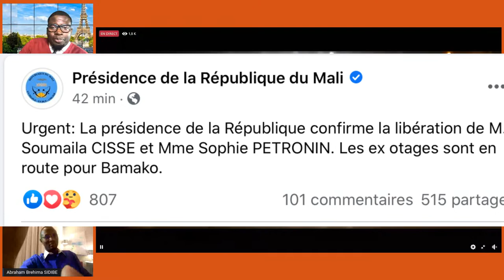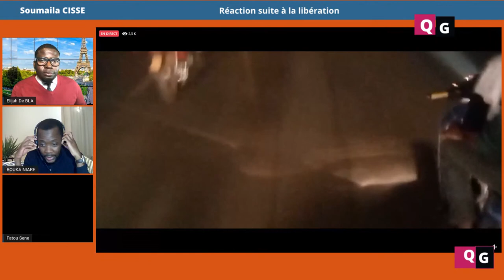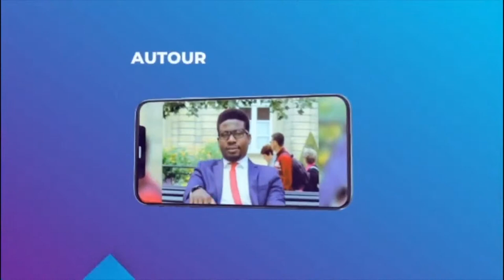Libération de Soumaila CISSE : les réactions